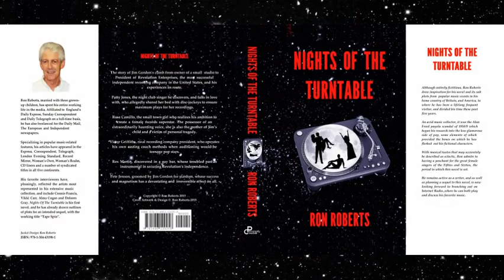Connie Francis - A Soldier Died Today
THE MAKING OF 'A SOLDIER DIED TODAY
by Connie Francis

"From the time I was ten years old and began singing and playing my accordion at veterans' hospitals like Halloran's in East Orange, my dad impressed upon me how important it was always to support and entertain our troops. By the time 'Who's Sorry Now' gave me my first hit record, performing for our servicemen was not merely important, but something I eagerly looked forward to.
"As overwhelmed as I was upon learning that I had set a record for the most appearances on the Ed Sullivan Show, for me the highlights of this "achievement" were the occasions these shows were filmed on location in Berlin and Guantanamo. There are no words to describe the heartfelt delight of those shows, and the opportunity they provided to mingle with the troops.
I have long treasured the memories of those performances. As precious as they are to me, they cannot come close to those of my December 1967 tour of a place of wasted humanity and tragedy beyond belief called Vietnam. "Nothing in my personal life or career could have prepared me for the extreme range of emotions I experienced, or the horrors witnessed but I immediately determined that, at every army base, first on my agenda would be to visit the MACV hospitals. I will never be able to expunge from my memory the gruesome wretchedness of it all — the sights, sounds and smells of the maimed, the burning and the dying everywhere I turned. Until this day I haven't. It's impossible!
"After my eye-opening trip to 'Nam, I returned home a much more serious person; I learned for the first time what real tragedy and heartbreak is.

"A Lawrence Vaincourt's poem, 'Just a Common Soldier (A Soldier Died Today)', was brought to my attention by my housekeeper, Mary Pinto, who had come across it on the Internet. I was moved to tears by the poetic eloquence in which this veteran expressed so many of the thoughts and views shared by the loved ones of millions of veterans."